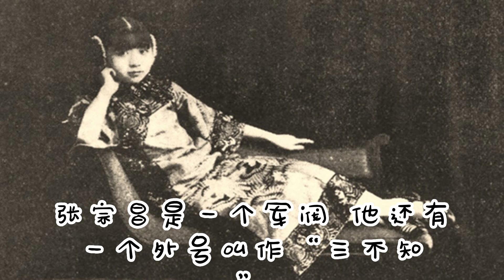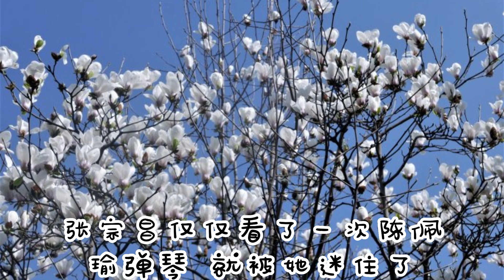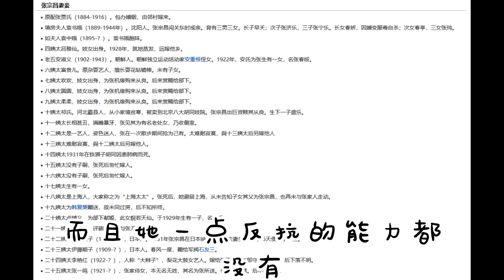闲文趣谈 - 张宗昌的淫威，陈佩瑜的悲剧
一天晚上，张宗昌把陈佩瑜，推到烧得滚烫的炕上，陈佩瑜被烫得蹦起三尺高，口中哭喊：“你饶了我吧！”张宗昌哈哈大笑：“以前你叫我滚，现在我叫你滚。”张宗昌一脸得意地看着陈佩瑜。

张宗昌是一个军阀，他还有一个外号叫作“三不知”。张宗昌天天打仗，但他不知道自己手下有多少兵；他做军阀天天抢钱，可是他不知道自己有多少银子；张宗昌天天去抢女人做姨太太，可是他都不知道自己到底有多少女人。

陈佩瑜是红极一时的姑娘，她在山东的玉兰别院弹琴，很多人为了听她一曲，都豪掷千金。陈佩瑜长得漂亮，看起来就是一朵不染尘埃的玉兰花。

张宗昌还是团长的时候，他的手下花钱买到了两张陈佩瑜演出的门票，张宗昌仅仅看了一次陈佩瑜弹琴，就被她迷住了。

张宗昌是一个大老粗，完全不懂陈佩瑜在弹奏什么，可是他却被她的身材和相貌迷得神魂颠倒。

张宗昌小时候曾经在私塾上过两年，他为了在陈佩瑜面前展示自己，所以就当着她的面写了一首诗：“大明湖明湖大，大明湖里有荷花。荷花上面有蛤蟆，一戳一蹦跶!”

张宗昌觉得自己写得很好，陈佩瑜听完他的诗，捂着嘴笑了起来。张宗昌以为陈佩瑜在欣赏她，但他却不知道陈佩瑜笑话他像一只癞蛤蟆！

那天晚上回家，张宗昌辗转难眠，他想着陈佩瑜完全睡不着，恨不得立刻就把她收到自己的家中做小妾。

陈佩瑜的家境不好，所以她才会选择到玉兰别院去弹琴赚钱养家。陈佩瑜并非真的卖艺不卖身，只是对于一般的客人，她根本就看不上，她既然选择了抛头露面，就是希望可以认识有钱人，能够过上好的生活。

张宗昌当时是团长，他连夜翻箱倒柜，找出他最值钱的金戒指，第二天，他就拿着金戒指上门拜访，想要见一见陈佩瑜。

当时陈佩瑜还在睡觉，听说有人来拜访，她穿着稀松的白色睡衣出来，看到张宗昌，又看到他寒酸的金戒指，陈佩瑜没有搭理他，她嫌弃张宗昌没文化，让下人打发他：“赶快滚！”

下人出来赶走张宗昌，张宗昌还打算用金戒指贿赂下人一下，顺便求个见陈佩瑜的机会，可是仆人看都不看，对张宗昌说：“我们家小姐见的人，最少都是师长，等你混到师长再来求见吧！”

张宗昌虽然出身不好，可是他从来没有在女人面前受到这么大的羞辱。他对着陈佩瑜说：“你可别后悔，老子要让你跪在我面前。”

张宗昌没有家世背景可以依靠，但是他这个人主要就是活络，在最糟糕的环境，他都能活得风生水起。

张宗昌小时候因为家里穷，只能到地主家去帮工，因为他惹是生非，地主就把他撵走了。张宗昌没有地方可待，就决定去闯关东，也就是去东北那一带闯荡。

在东北张宗昌浑浑噩噩地过了两年，常常吃了上顿没有下顿，可是他托了关系，在东北铁路局找到了一个工作，才算是落脚了。

因为他有一张三寸不烂之舌，所以他还学会了俄语，由于懂了俄语，他居然在铁路局得到一个总工头的工作，还组建了自己的武装力量。

后来，有人去西伯利亚淘金，张宗昌自然也去了，还积攒了一笔不小的收入。张宗昌听说国内环境动荡，各地军阀混战，所以他从国外回到了中国，先跟随一些军阀打仗。

张宗昌做事不留余地，很快就给自己创造出一条路，但是因为他有勇无谋，所以就算手里有人，他也干不成大事，一直都是跟着别人混。后来，他又回到了东北，机缘巧合之下，收留了一批俄罗斯的散兵，他又组成了一支队伍。有一段很长的时间，他还投靠了张作霖。

因为背后有人撑腰，张宗昌也发达了，成了山东军阀。在山东，权势最大的人就是张宗昌，他来到山东就想起了陈佩瑜，想要报当年的怨恨，所以他就派出两只队伍，让他们一定要找到陈佩瑜。

陈佩瑜此时已经嫁人了，她嫁给了一个小学校长，她自己就在小学中担任老师负责教导小朋友们上课，她还有了两个孩子。

张宗昌知道了她的情况，却不打算放过她，因为张宗昌是一个有仇必报的人。当年，他入城时，就因为狗朝着他们狂吠，所以他就下令全城杀狗，他这个狗肉将军的称呼就是这么来的。

张宗昌让人将陈佩瑜抓来，他把陈佩瑜身上的衣裳扒光，把她扔到烧得很烫的炕上。陈佩瑜在炕上，被烫得直打滚，她只能向张宗昌求饶，可是张宗昌却说：“以前你叫我滚，现在我叫你滚。”

看着被烫的陈佩瑜，张宗昌的内心得到了极大的满足，后来陈佩瑜支持不住了，她拉着他的手臂求饶，他才放过了她，不过，陈佩瑜也顺理成章，做了张宗昌的十六姨太太。

陈佩瑜看不上的人，居然强行占有了她，而且她一点反抗的能力都没有，也没有人敢来救陈佩瑜。

陈佩瑜的丈夫回家之后，发现老婆不见了，他到处找寻和托人打听，不成想，陈佩瑜被张宗昌带走了，他没有办法营救，只能选择跳河。

莫欺少年穷，陈佩瑜从来没有想过，仅仅只是看不上的一个年轻人，却给自己带来了这么大的灾难！